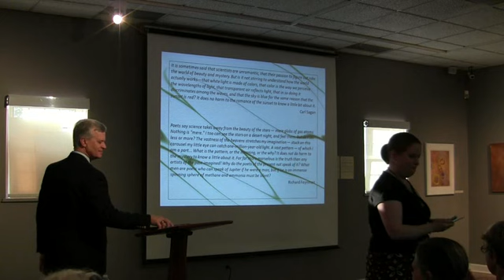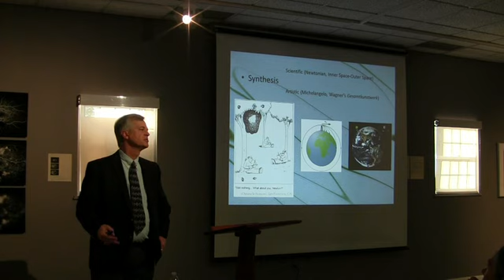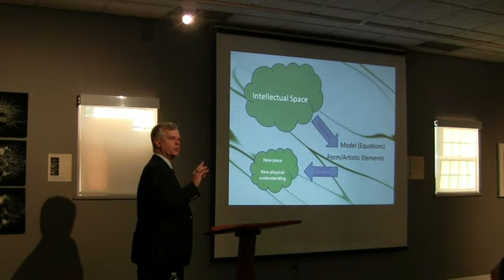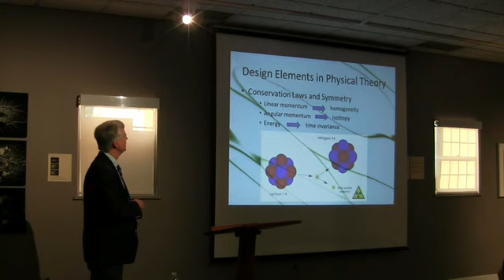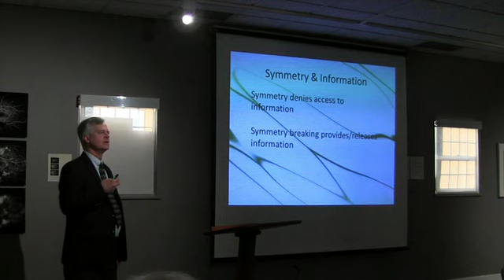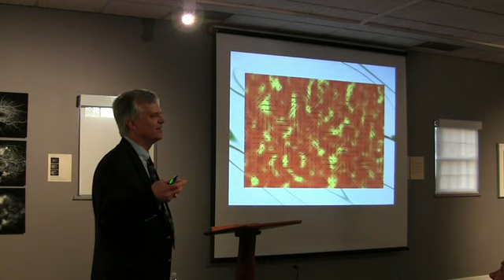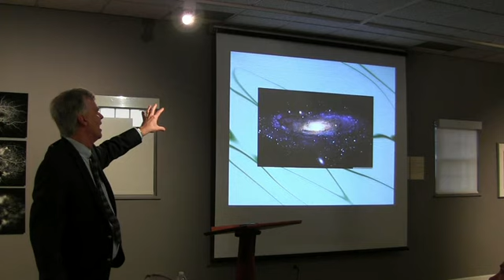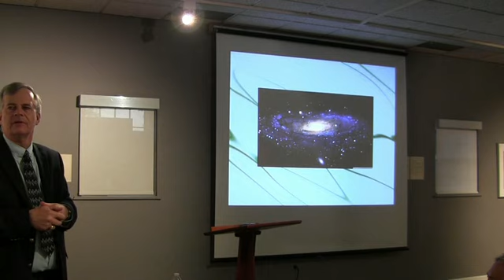OUMA Lecture: How the Art You See Depends on the Physics Your Brain Knows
April 23, 2014 - A lecture by Dr. Michael Rulison, Professor of Physics at Oglethorpe University, presented to complement the exhibition "OPTIC CHIASM: The Crossing Over of Art & Science" on view at the Oglethorpe University Museum of Art March 22-May 4, 2014.